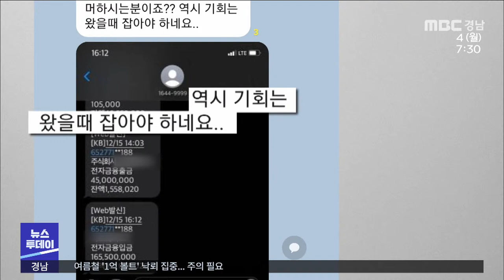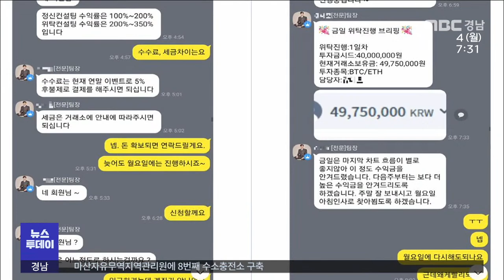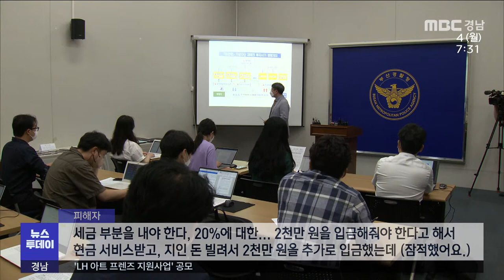'짜고치는' 코인리딩방으로 70억 '꿀꺽(2022.7.4/뉴스투데이/MBC경남)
◀앵커▶
고수익을 보장한다는
코인 투자 메시지를 보낸 뒤
관심을 보이는 응답자들에게
70억대 투자금을 받아 가로챈 일당이

투자 성공담에 넘어간 피해자는
대학생과 주부, 노인들이었습니다.

보도에 김유나 기자입니다.

           ◀리포트▶
한 SNS 오픈채팅방입니다.

꿈만 같은 일이라고 기뻐하며
1억 3천만 원이 입금된 '인증샷'을 올립니다.

또다른 사람은 '기회는 왔을 때 잡아야 한다'며
1억 6천만 원의 수익금을 자랑합니다.

코인 투자에 성공한 척 한 이들은
바로 사기 일당의 '바람잡이'들이었습니다.

사기 조직의 관리팀장이던 A씨 등은
필리핀에 본사를 두고, SNS 오픈채팅방에서
일명 '투자 리딩방'을 운영했습니다.

무작위로 휴대전화 문자메시지를 보내
사람들을 채팅방에 초대한 뒤,

전문가 행세를 하며
'350% 수익을 보장하겠다'고 속여
허위 가상자산 사이트 가입을 유도했습니다.

가짜 투자전문가 자격증 등을 보여주고
처음 소액의 투자금을 입금하면 하루이틀 만에
3∼4배의 수익 화면을 보여줘 안심시켰습니다.

전문가를 믿고 큰 돈을 벌었다는
바람잡이의 역할도 한몫 했습니다.

[이재홍 / 부산경찰청 사이버범죄수사대장]
\"(범인들이) 1인 다역을 하며 허위의 수익 투자를 유도했고 피해자들에게 처음엔 시험 삼아 몇십만원 돈을 투자하게 한 뒤 약속대로 수익금을 제대로 지급했기 때문에 피해자들은 정상적인 투자로 믿을 수 밖에 없었습니다\"

거액의 투자금을 인출하려하면
세금과 수수료가 필요하다며
추가로 입금하게 했고,
이후 강제로 회원탈퇴시킨 뒤 잠적했습니다.

이런 수법으로 130명으로부터 챙긴 돈은
70억 원, 1인당 많게는
2억 5천만원을 잃었습니다.

피해자들 대부분은 노후자금을 날린 노인,
재테크를 위해 코인을 처음 접한 대학생과 주부들이었습니다.

[피해자]
\"(천만원을 넣었는데) 3천, 4천, 5천만원으로 불어나면서 나중엔 1억 이상의 숫자들이 사이트에 적혀있더라고요. 출금 신청을 하니까 세금을 내야 한다면서 2천만원을 입금해줘야한다고 해서 현금서비스 받고 지인 돈 빌려서 2천만원을 추가로 입금했는데 (잠적했어요)\"

경찰은 사기 등 혐의로
 A씨 등 16명을 붙잡아 8명을 구속하고,
조직 총책 등 5명에 대해 인
터폴 적색수배 조치하고,
국내에 있는 1명은 추적하고 있습니다.

MBC뉴스 김유나입니다.
            ◀끝▶